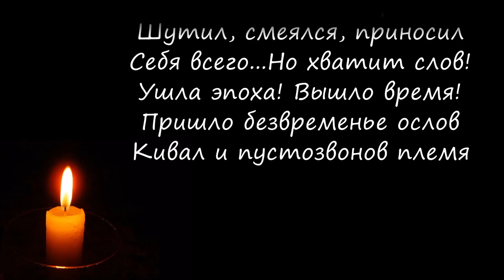Васенда Анатолий Иванович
24 мая, на 59 году жизни скоропостижно скончался директор Летнего амфитеатра Васенда Анатолий Иванович